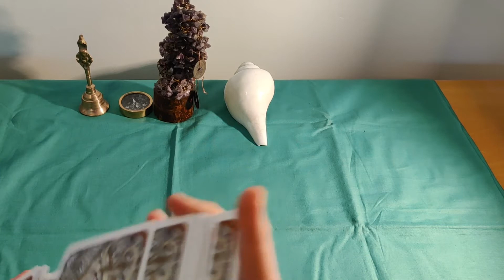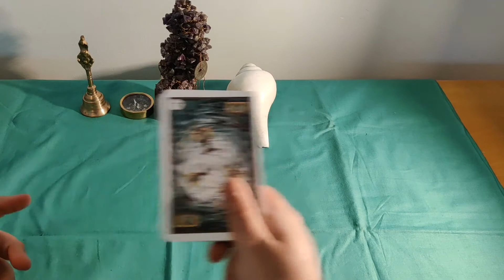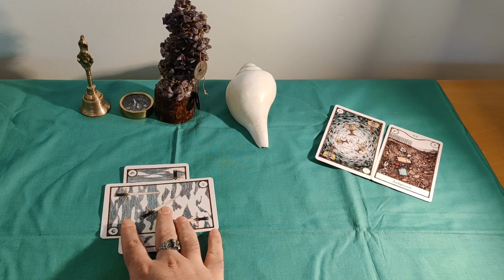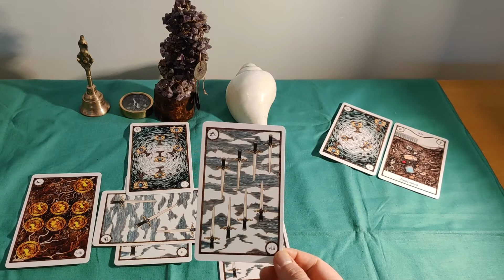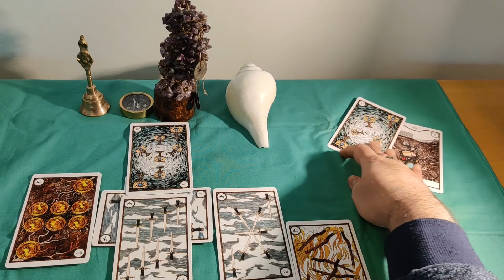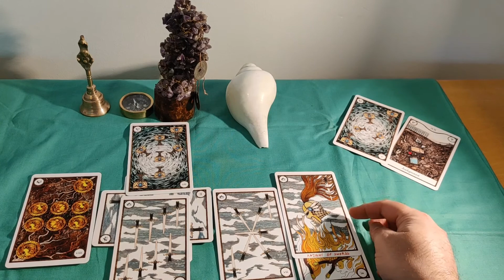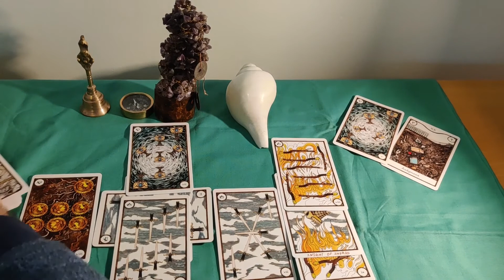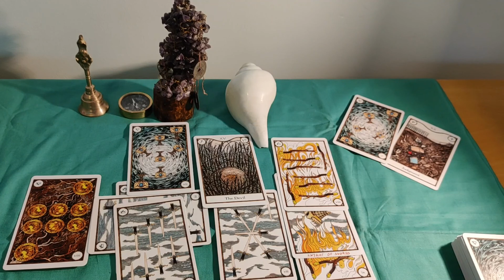Aquarius June 2022 Tarot Card Reading by Astral Luck